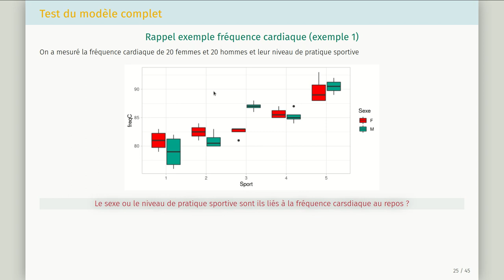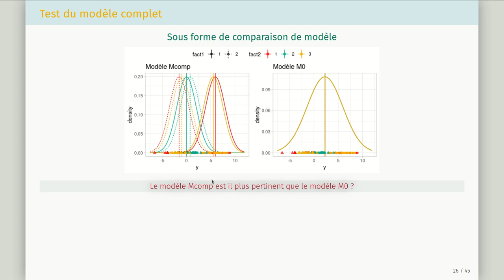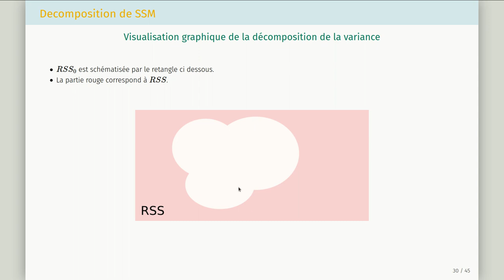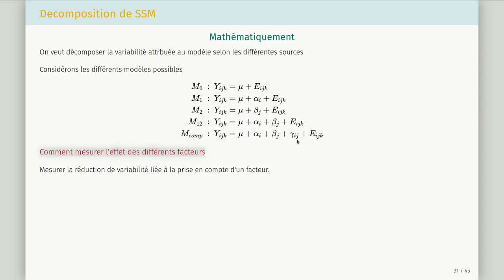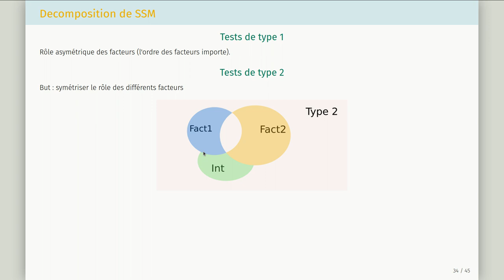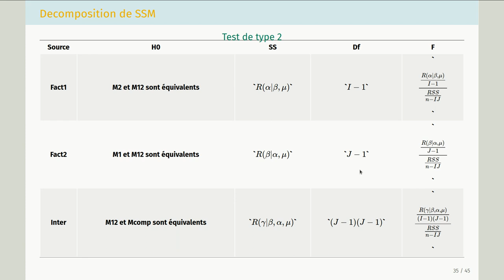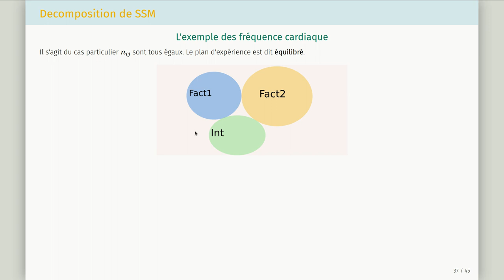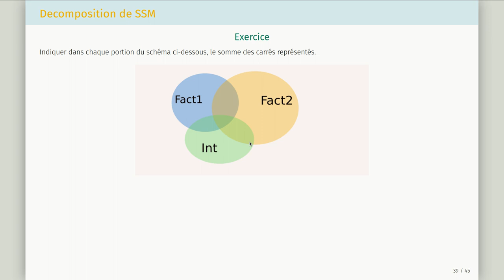7_Anova2 Test du modèle et des des différents facteurs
Cette vidéo présente les tests du modèle comple et des différents effets